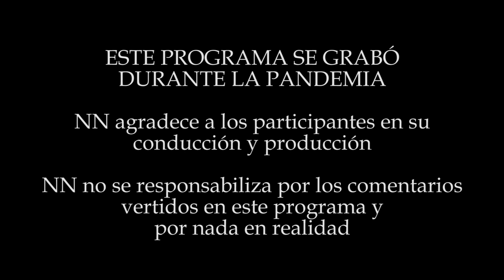DANIEL MARQUINA ES GUAPO - NN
Hoy nos visita Daniel Marquina, locutor y director de Radio Planeta, conductor en Movistar Deportes, comunicador e influencer de zapatillas, nos cuenta su carrera como locutor, la historia de la radio, cómo empezó a salir en televisión, su participación en la trilogía de Asu Mare junto a Carlos Alcántara y muchos detalles de su vida personal así como sus sueños y aspiraciones.

GRILLO: @elgrillope
HECTOD: @hectod